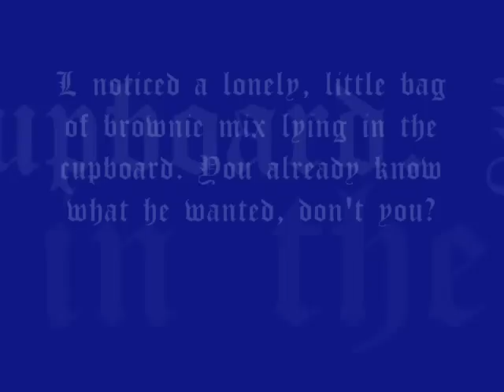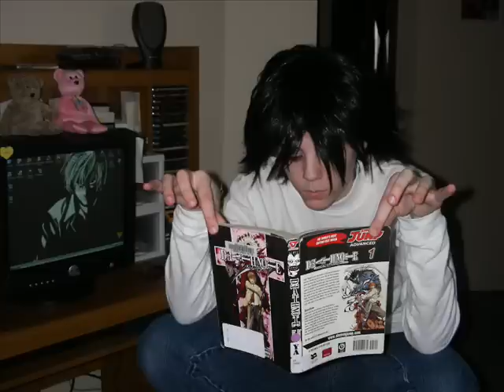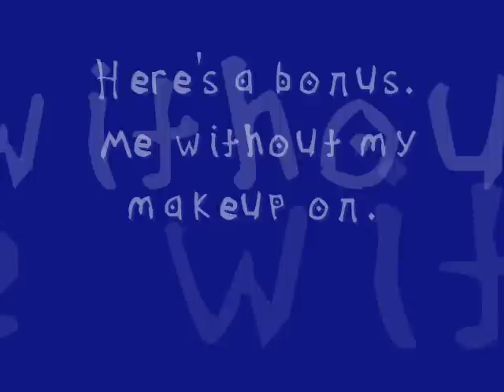Death Note Cosplay! - Cosplaying L 6 - L Bakes Brownies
*HEE HEE* Hi everyone! I did another video! This time L bakes brownies. One of these days I'll have to make cake; it's more fitting. I was also a chance to show off my new toy and to show you that I can do much more than just take pictures. . .Plus there's a picture of me without the makeup.

Oh yea! I declared this last year and now this year! The first Saturday of every March is Hulk Day! And today was that day! So L was wearing my Hulk pin throughout the video. And he does a Hulk stance. Enjoy all!

Song used - Step by Step - The first Detective Conan (Case Closed) ending. SONG IS NOT MINE.